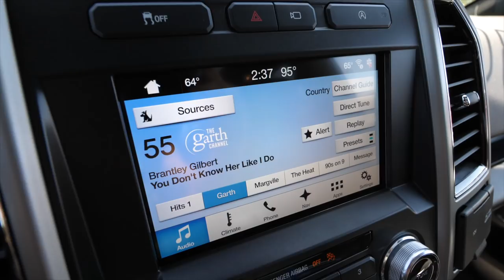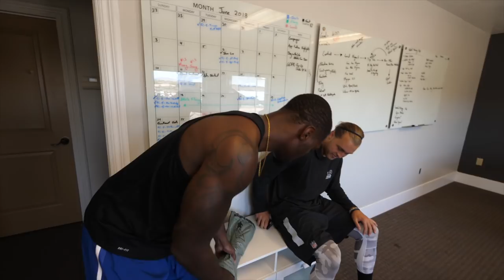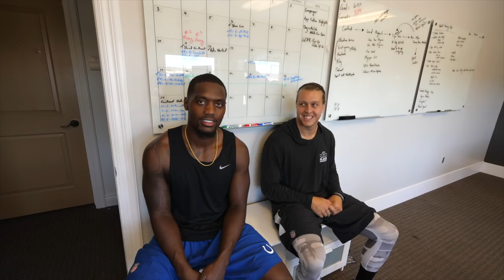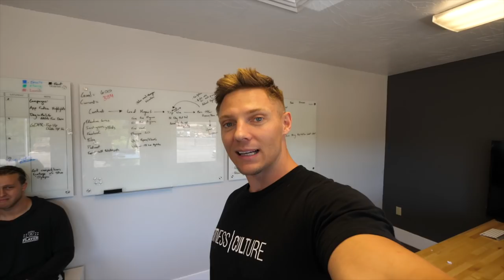NFL Training Workout!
Download the Fitness Culture App below 🏋🏼‍♂️